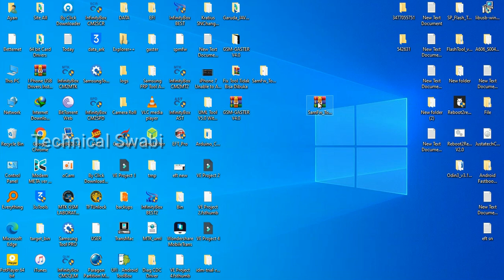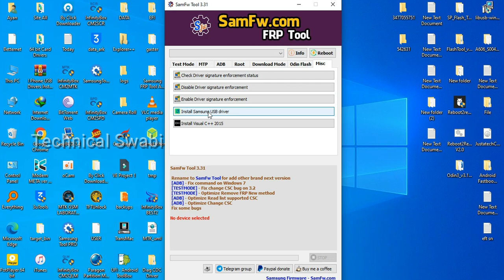Frp Bypass Tool 2023 | SamFw Tool 3.31 - Remove Samsung FRP one click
Link in 1st Commant